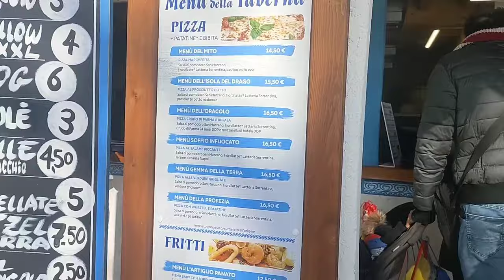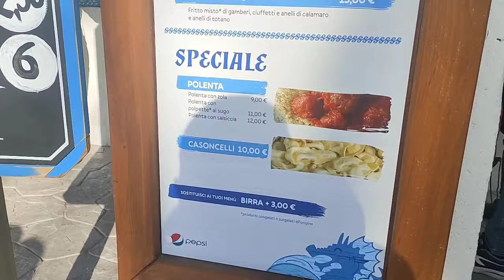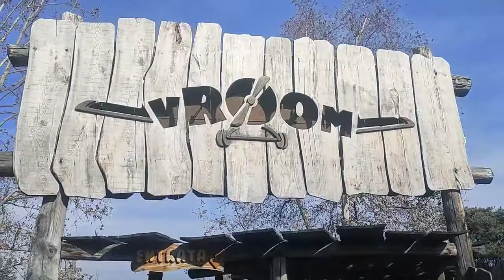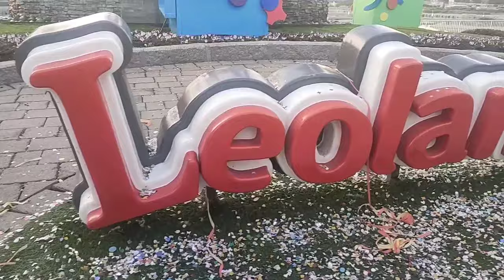LEOLANDIA Carnevale 2024 🎉 La mia prima volta 😍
La mia prima volta al carnevale di Leolandia.. Wow! Un posto magico per bambine ma anche per adulti.. È a carnevale si trasforma in tantissime maschere... Vedere tutti quei bambini felici ti riempie il cuore!
Buona visione!

My first time at the Leolandia carnival.. Wow!  A magical place for girls but also for adults... It transforms into many masks during carnival... Seeing all those happy children fills your heart!
Good vision!